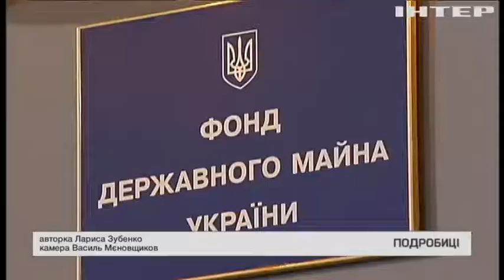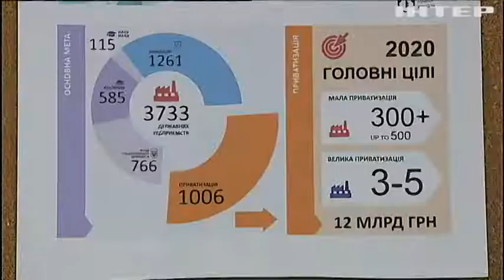Готелі та заводи з молотка: скільки грошей отримає Україна від "великої приватизації"?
Тисячі приміщень, заводів та готелів зможуть купити приватні особи - чи не за безцінь розпродаватимуть державні активи?